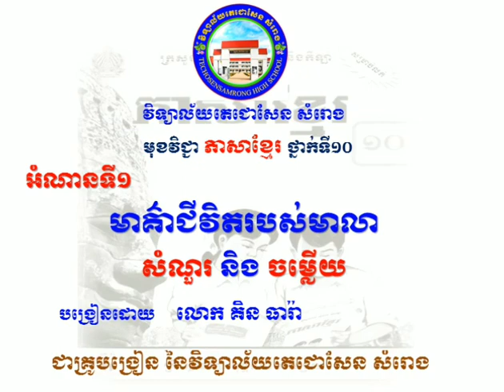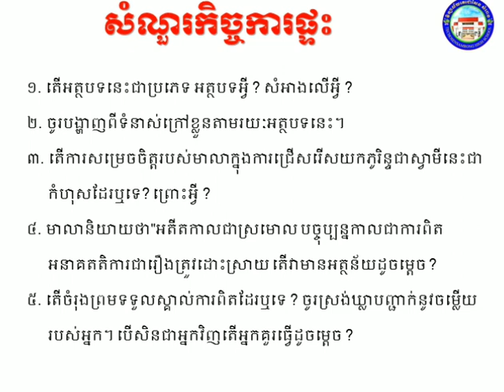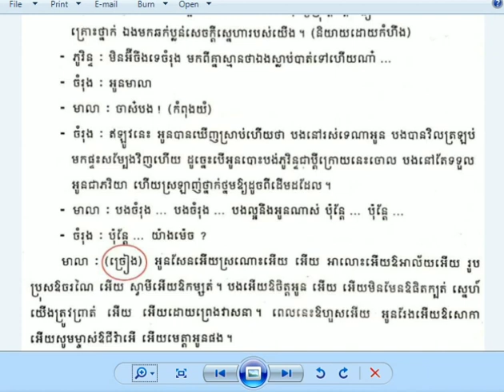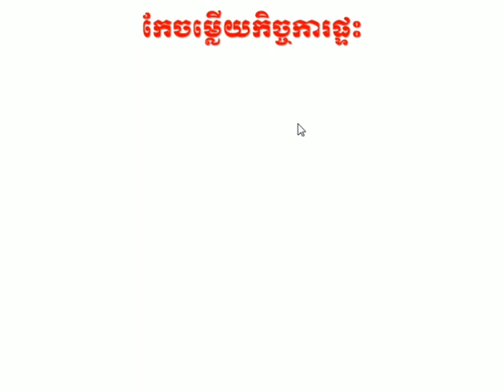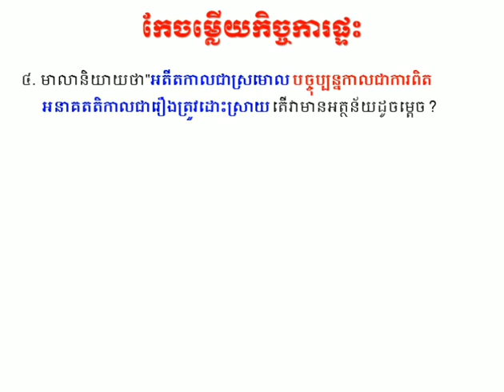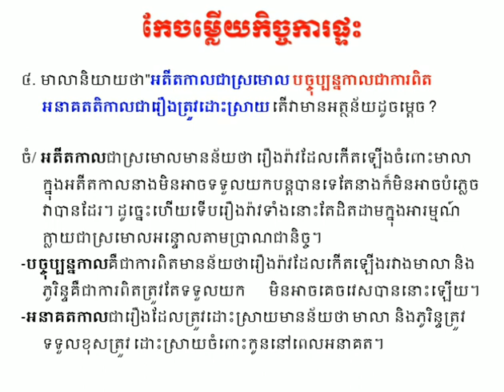ចម្លើយក្នុងអំណានទី១ មាគ៌ាជីវិតរបស់មាលា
ជម្រះមន្ទិល លះភាពខ្ជិល សាងឧស្សាហ៍